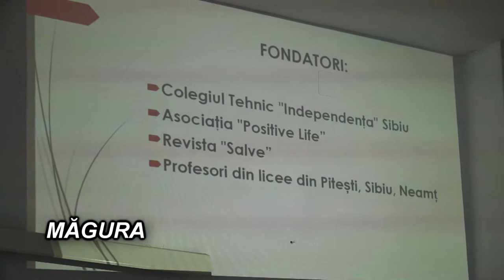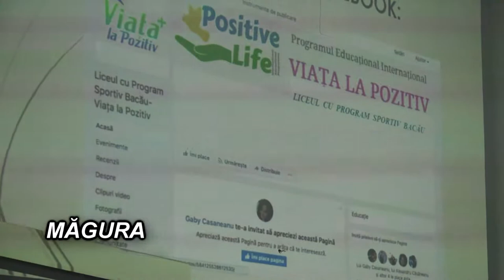Diana David - consilier educativ la LICEUL CU PROGRAM SPORTIV BACAU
Cu stimă,
echipa Exclusiv

Vizionare plăcută !